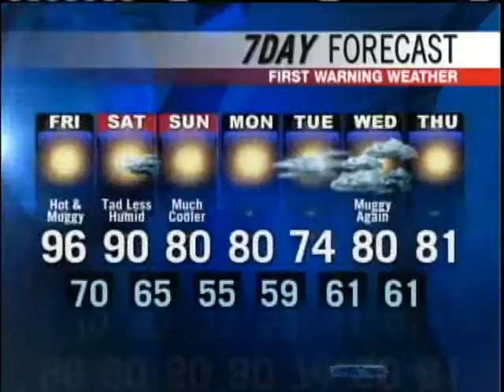Meteorologist Roger Griswold's Forecast